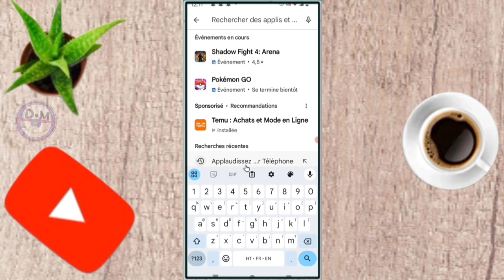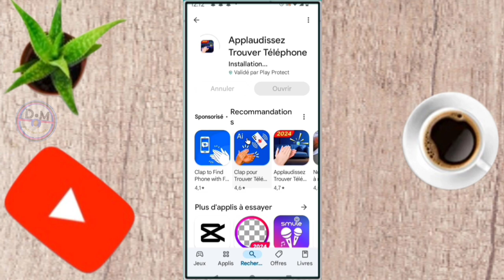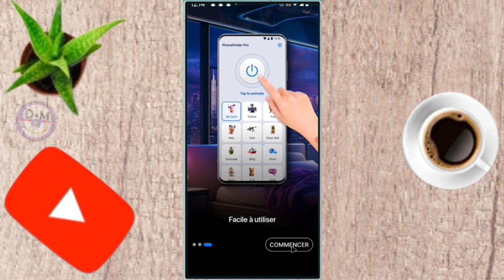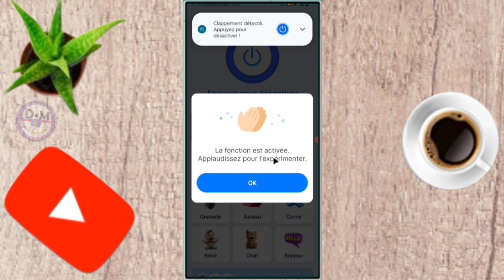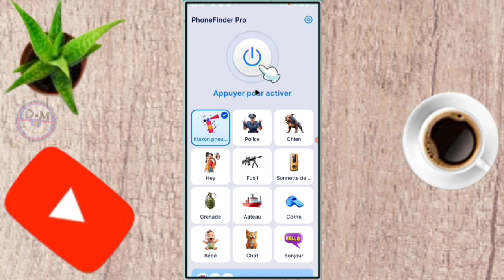✅ Voici comment contrôler votre téléphone avec uniquement votre voix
dans cette vidéo et vous et moi qui avons aimé la vidéo laissez un commentaire et partagez et dites-nous ce que vous pensez de cette vidéo et vous et moi qui venons de rencontré la chaîne Abonnez-vous et activez la cloche pour ne pas rater les prochaines vidéos et ne pas nous oublieret n'oubliez pas nous venons d'activer une boutique sur la chaîne visitez nous merci .

Vidéo app
Vidéo Facebook
Vidéo youtube
Vidéo tiktok
Vidéo Instagram
Vidéo internet